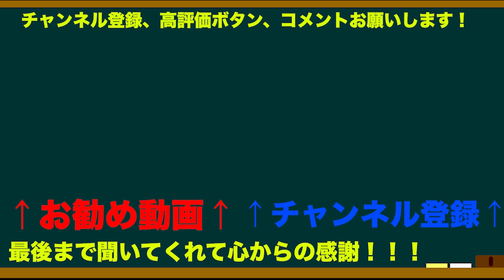【グルメトーク】滋賀県で近江牛を食べたお話。